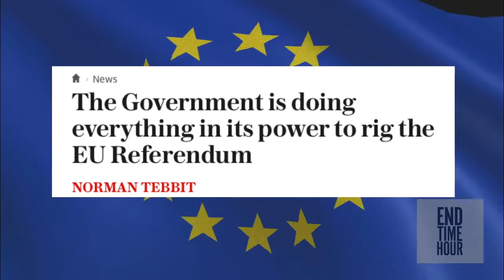Betrayed with a Smile: Obama Threatens UK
Excerpt from this weeks End Time Hour Special: EU Referendum and the March Towards Global Governance